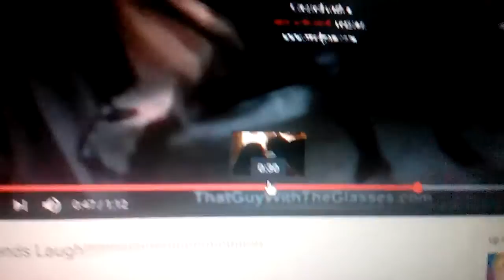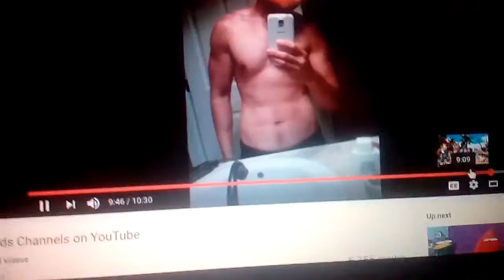Me and the nostalgia critic's reaction to a funny sound effect 6